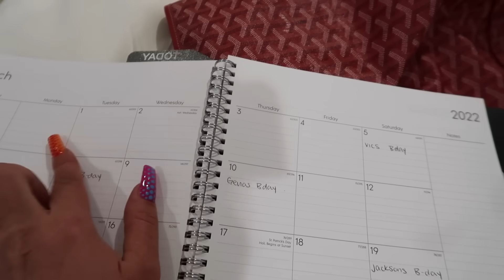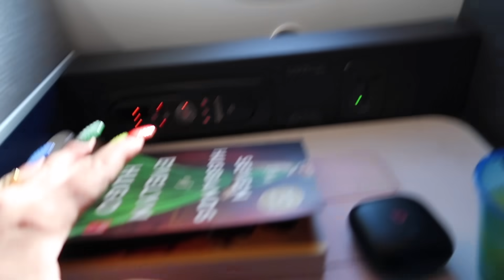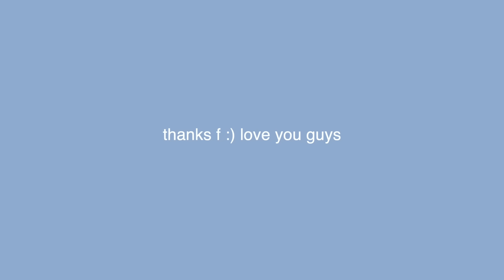MILAN FASHION WEEK VLOG ★ traveling, diesel show + nights out!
come to milan fashion week with me! we have a loooong travel day, see some shows and hang with all my besties in milan. thank you to everybody for showing me so much love! thumbs up for more vloggie vlogs :)

Socials:
Instagram ★ @stassiebaby
Tik Tok ★ @stassiebaby
Snapchat ★ @stassiebabeyy
Twitter ★ @stassiebaby

xo stassie